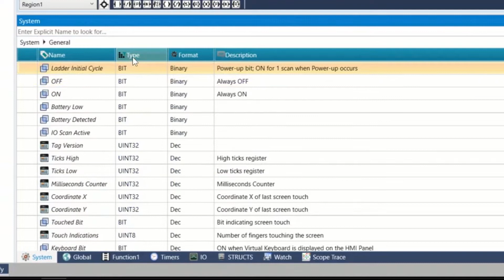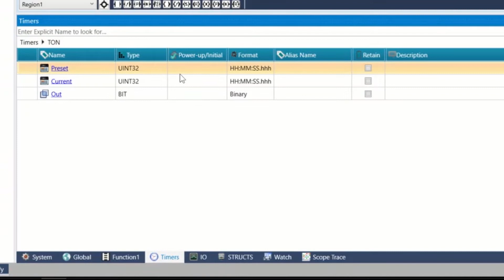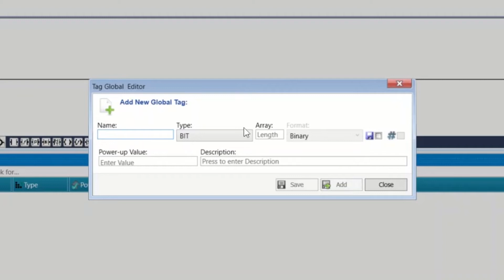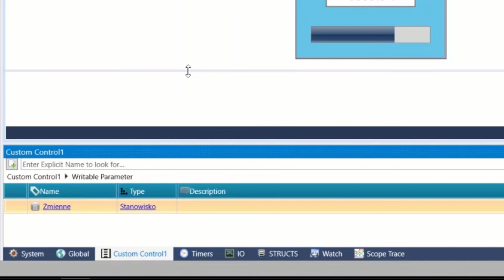HowToUnistream: Struktury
Struktury pozwalają na lepszą organizację pracy z danymi. Dlatego przy dużych projektach możesz znacznie skrócić czas tworzenia aplikacji.

Spis treści:

0:00 – Wstęp
0:16 – Rodzaje struktur
1:20 – Tworzenie struktur
2:21 – Zalety struktur
3:42 – Podsumowanie